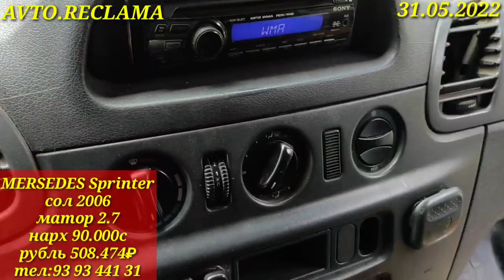OPEL ASTRA F(01.06.2022) MERSEDES Sprinter,OPEL ASTRA J,ва ғайраҳо.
Асалому алайкум бародарон ва хоҳарони азиз ҳамакаса хуш омадед ба канали мо Агар шумо мошин хона ва ё замини фуруши дошта бошед пас марҳамат дар рақамҳои мо равон кунед ва мо иншалоҳ дар видиёҳои оянда пешкаши харидорон менамоем Ташакур барои дастгири зинда бошед!